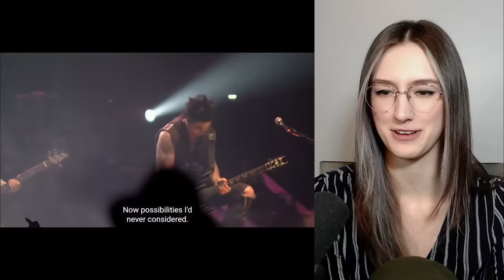Avenged Sevenfold - A Little Piece of Heaven ( Live LBC ) | Singer Reacts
I highly suggest you listen to the original song without my commentary:
Avenged Sevenfold - A LIttle Piece of Heaven ( Live LBC )